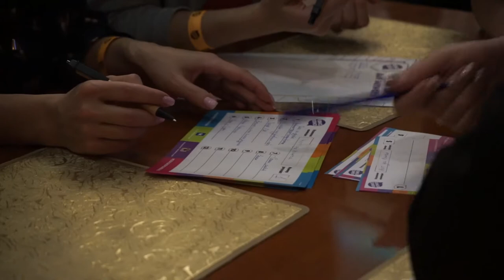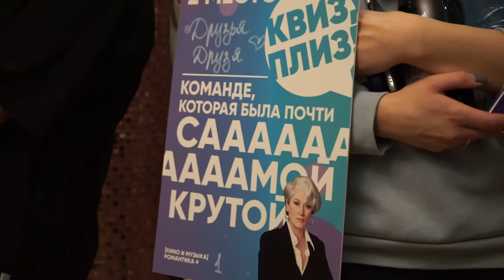Романтический «Квиз, плиз!»